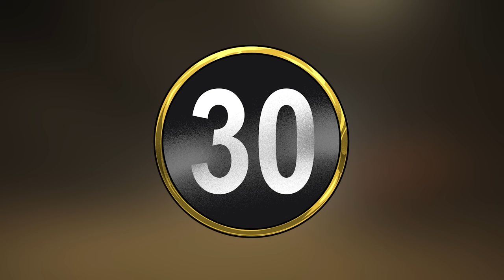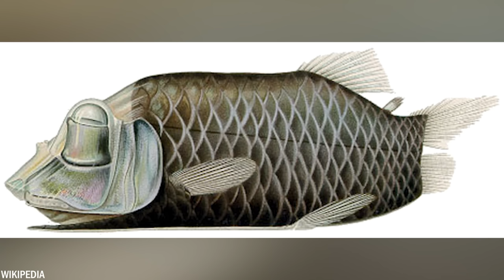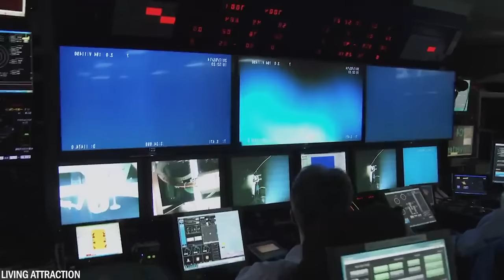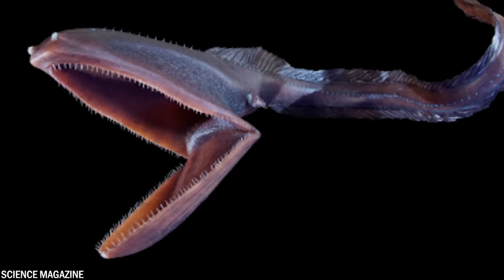What they Captured in Mariana Trench Shocked the Whole World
The Mariana Trench is the deepest part of the ocean and has a depth of 10,994 meters (36,070 feet), which is deeper than the height of Mount Everest. It is located in the western Pacific Ocean and is one of the least explored places on Earth. However, it may surprise you that many creatures live in these dark and frigid waters. Today, we will show you the 30 most terrifying things found in the Mariana Trench.